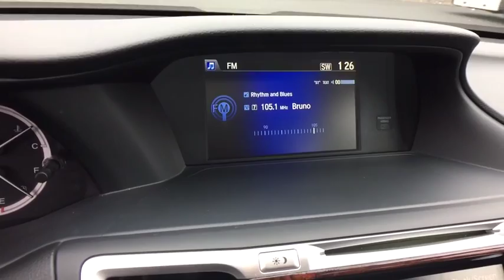2014 Honda Accord Sedan Summit, Short Hills, Livingston, Westfield, Maplewood, NJ MDF8371LA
Modern Steel Used 2014 Honda Accord Sedan available in Summit, New Jersey at DCH Millburn Audi. Servicing the Short Hills, Livingston, Westfield, Maplewood, NJ area.
2014 Honda Accord Sedan EX-L - Stock#: MDF8371LA - VIN#: 1HGCR3F85EA030681

This Economy Certified 2014 Honda Accord Sedan EX-L Comes with Leather, Sunroof, Rear Camera, Side Camera, Heated Seats, Honda Apps and more! This vehicle comes with the following: Comprehensive 35 Point Inspection & Quality Assured Review, Carfax Vehicle History Report, Sold Mechanically and Cosmetically As Is, *See dealer for details.Some of our used vehicles may be subject to unrepaired safety recalls. Check for a vehicle's unrepaired recalls by VIN